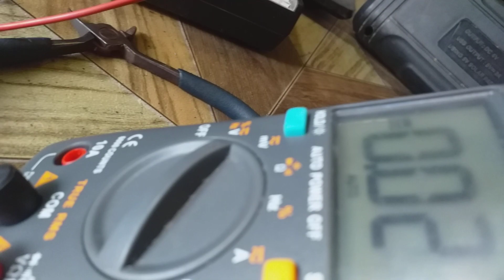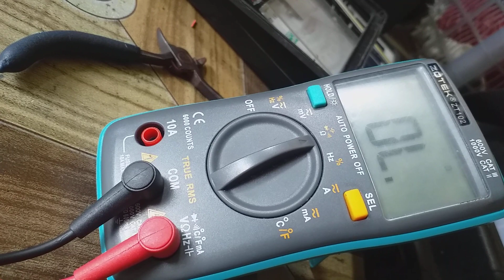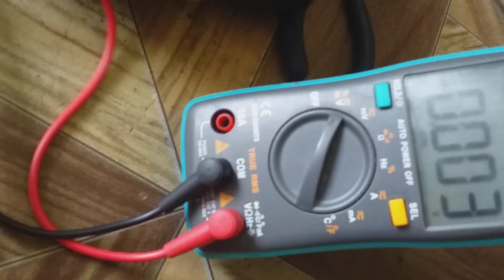Solar Panel na di na mag Charge Pinalitan mg wire.